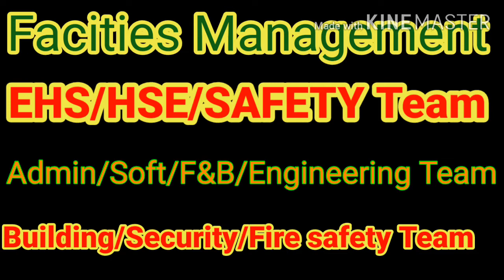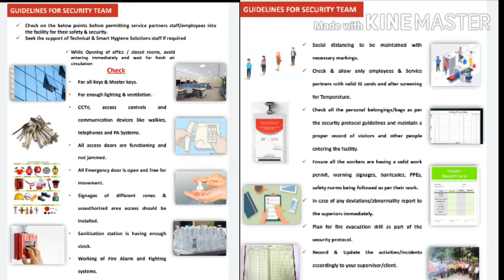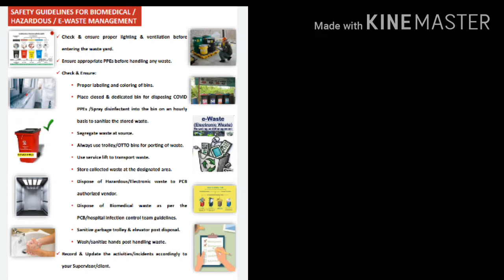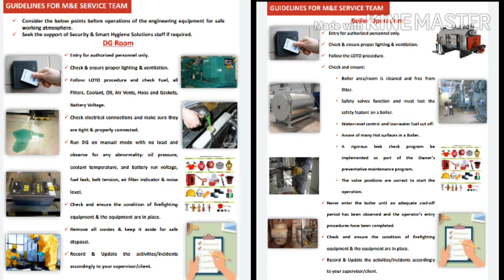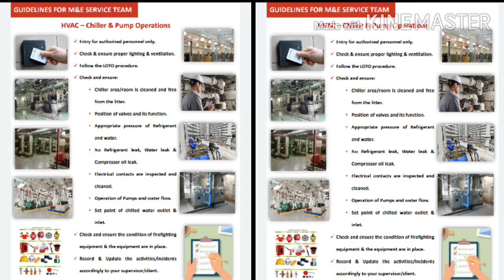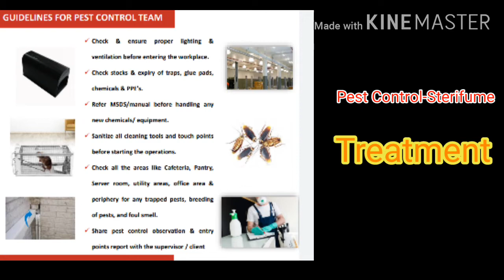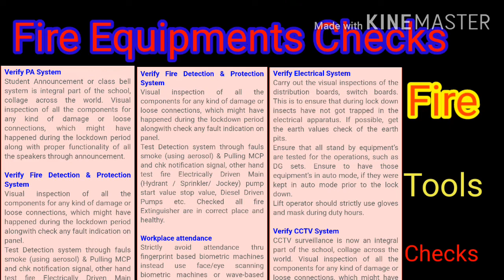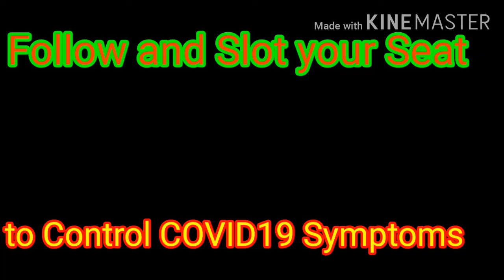EHS GUIDELINES FOR WORKPLACE AFTER COVID19 LOCKDOWN ( NEW NORMAL)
EHS GUIDELINES FOR WORKPLACE AFTER COVID19 LOCKDOWN (NEW NORMAL),EHS STRATAGIES COVID19 POSTLOCKDOWN, Facilities Management New Normal Post Lockdown,Security, Technical,softservices,F&B,Fire safety  New  Rules After Post Lockdown, Cafeteria New FSSAI rules and Role of Admin in this COVID19 Outbreak.COVID19 EHS Guidelines for Restarting the Operations in our Workplace and Building and Factories.